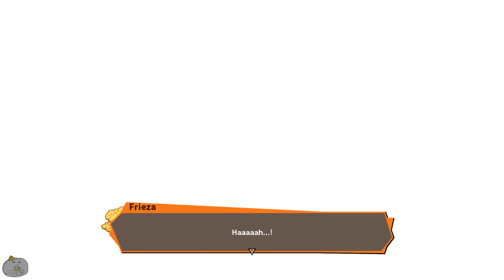DRAGON BALL Z - Kakarot Part 35